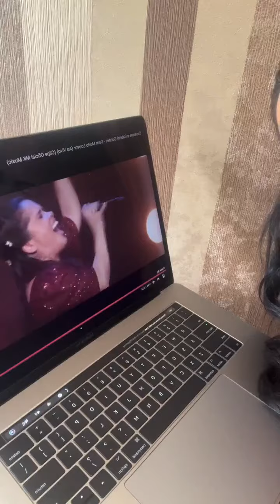Live Surpresa - Recado Importante de Cassiane